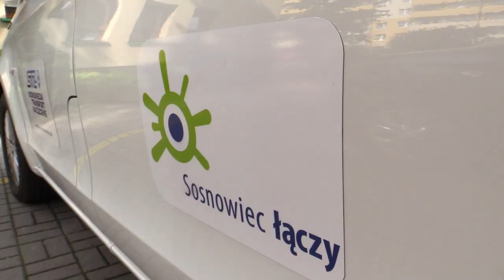Busy na żądanie w Sosnowcu 14.07.2023